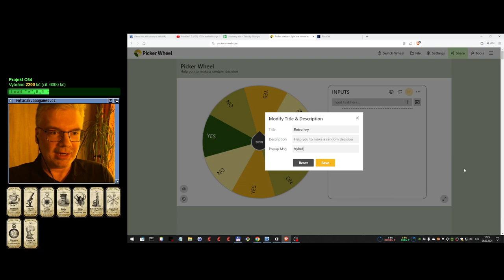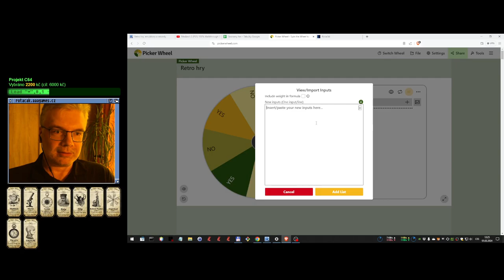🤢 Pit Fighter - The Ultimate Competition (Lynx)